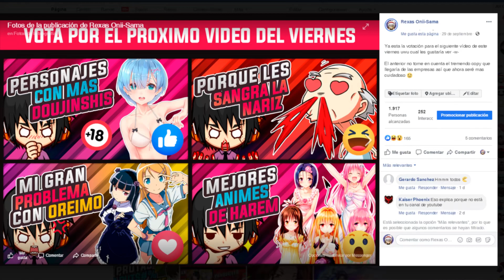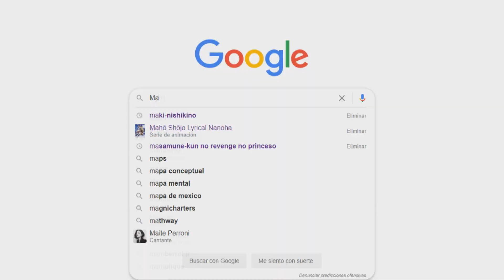Las Waifus de ANIME con mas DOUJINSHIS | Roy Sakuraba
Hoy tocara hablar de las waifus mas profanadas en Doujinshis 7u7